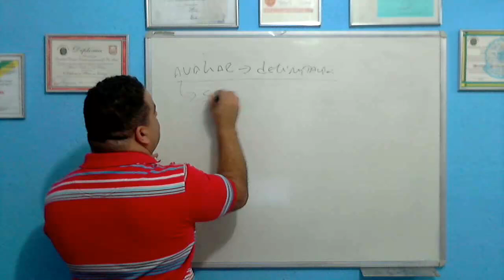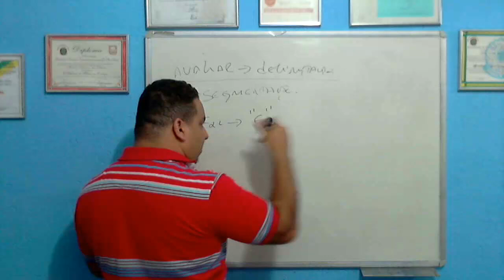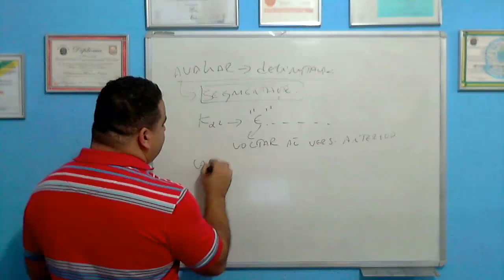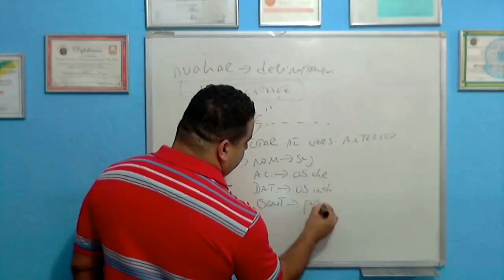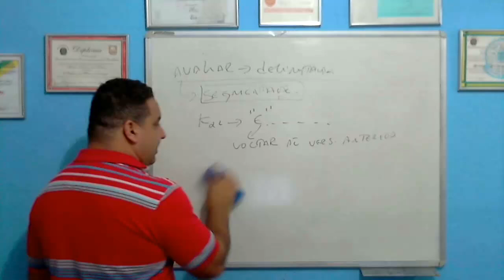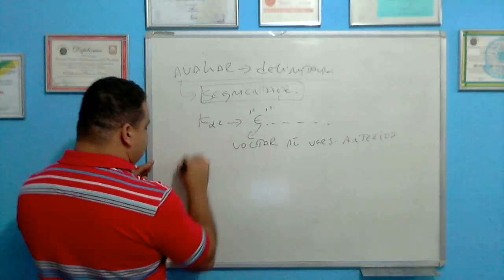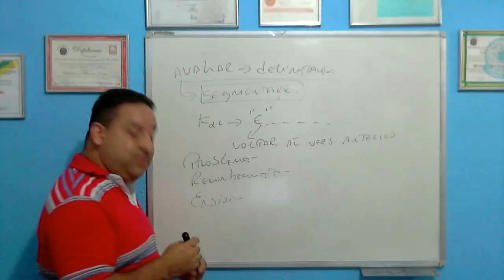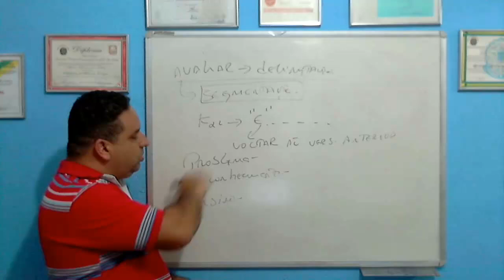O que é segmentar um texto?